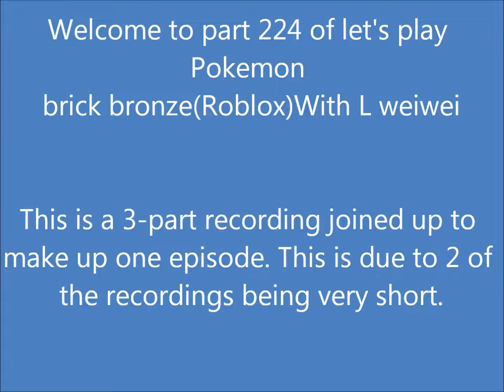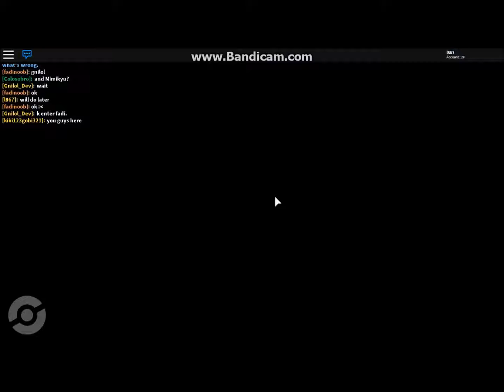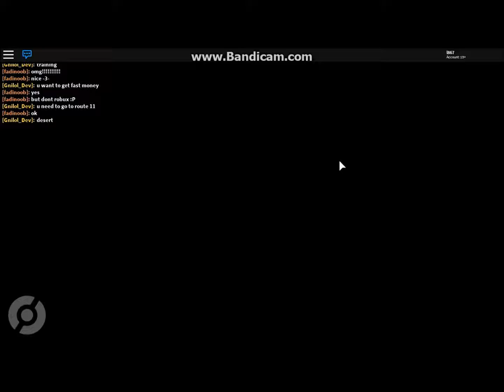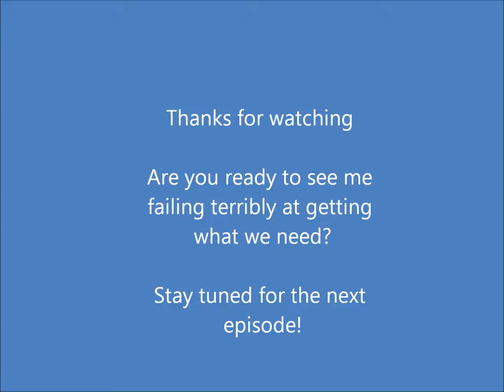Let's play Pokemon brick bronze(Roblox)-part 224 (Halloween Event 2017 #2 / Catching Marshadow)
Recording date : 23rd of October, 2017